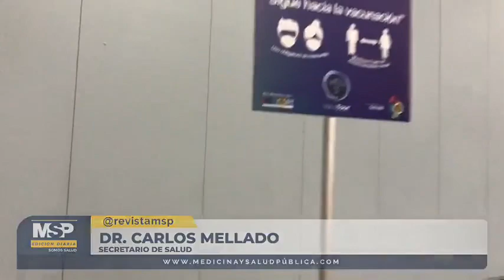Conferencia de Prensa desde el VacuTour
VACUTOUR | EnVivo conferencia de prensa con el Secretario de Salud, Dr. Carlos Mellado contestando preguntas acerca del proceso del masivo proceso de vacunación que se lleva a cabo hoy en San Juan de Puerto Rico.